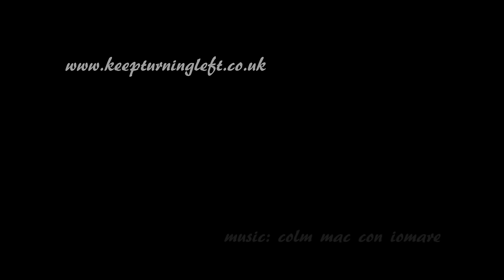Winter sailing from Mylor on the Fal in Cornwall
Pulling your boat again this autumn? don't do that. You could go winter sailing at the mildest marina in Britain. Lekkie, web, sheltered sailing, lovely staff, immaculate shower block, excellent dining, great dog walking, winter rates for full service pontoons - a winter adventure in comfort.